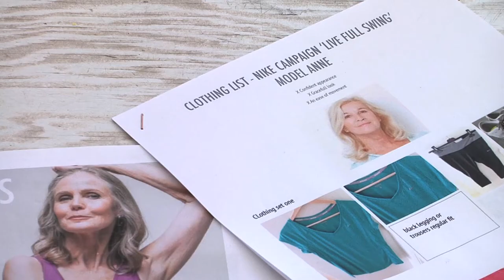Niet te stoppen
2014 | documentaire | 24 minuten

Vier heel verschillende mensen delen met elkaar de gedachte dat hun leeftijd geen reden moet zijn om te stoppen met dingen waar ze al hun hele leven plezier in hebben. In deze documentaire heeft de 93-jarige Map net weer een nieuwe camper gekocht en blijven tachtigers Thomas en Neeltje genieten van het werk op hun rozenkwekerij. Anne is op haar 73e nog altijd een veelgevraagd model.

De film laat ouderen zien die geen boodschap hebben aan hun leeftijd, maar zo nu en dan zichtbaar door ouderdom worden ingehaald. Toch zijn ze niet te stoppen.